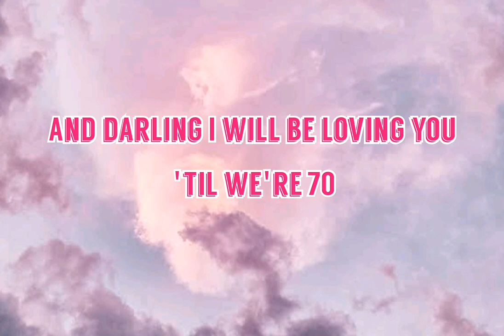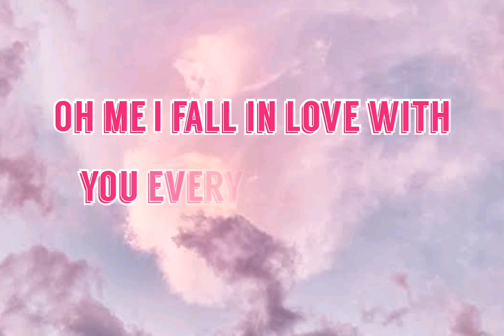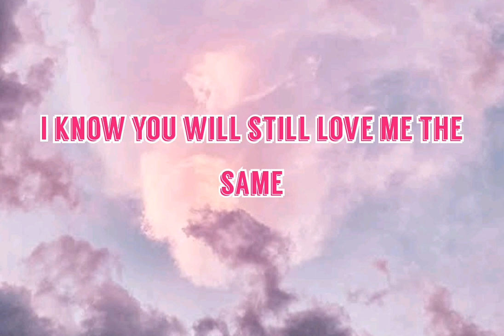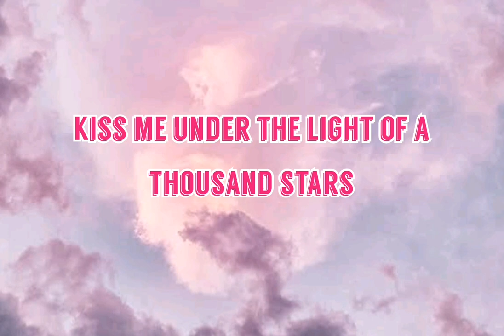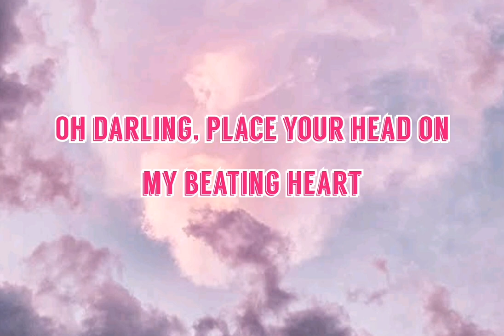Thinking out loud by Ed sheeran {lyrics}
Source: LyricFind
Songwriters: Amy Wadge / Edward Christopher Sheeran
Thinking Out Loud lyrics © Sony/ATV Music Publishing LLC, Bucks Music Group